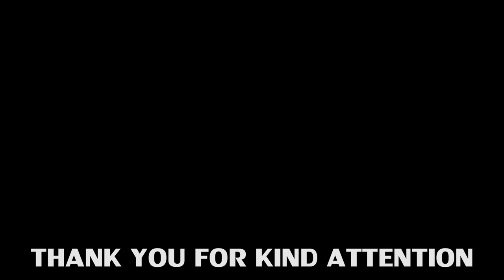ไปเที่ยวจังหวัดโอกินาวะ 2023.05.21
เล่าเรื่องไปเที่ยวจังหวัดโอกินาวะ ประเทศญี่ปุ่น

Credit Musics;
*BGM音源・効果音素材*
*DOVA-SYNDROME*
My Gears
-Sony Alpha a7 IV
Lens
-Tamron 17-28mm f/2.8 Di III RXD
Microphone: Sony ECM-LV1 - Stereo Lavalier Microphone
Recorder: Zoom H1
Edit: Adobe Premiere Pro